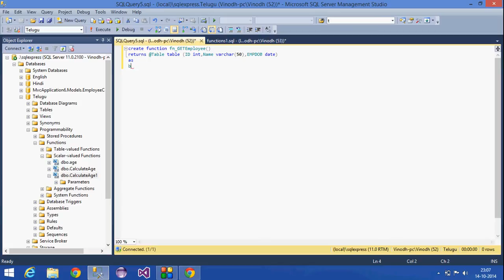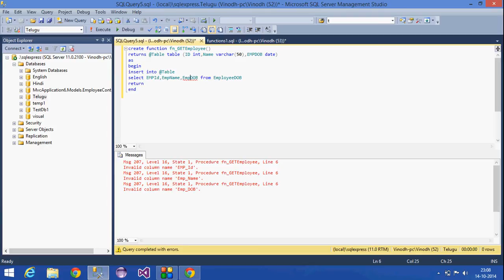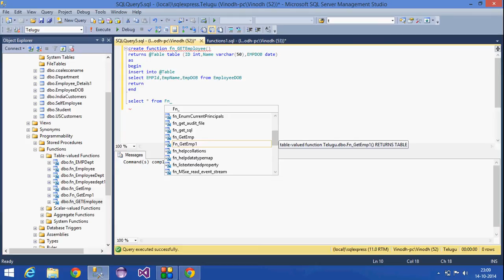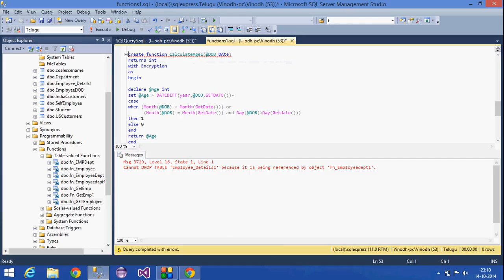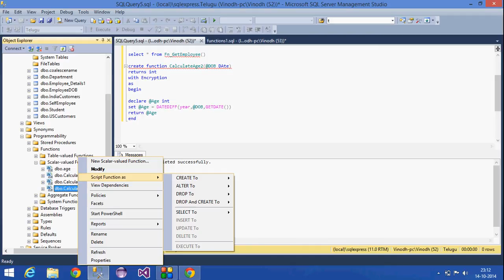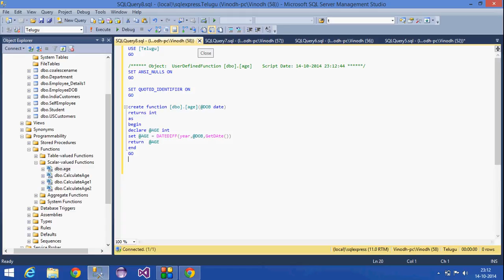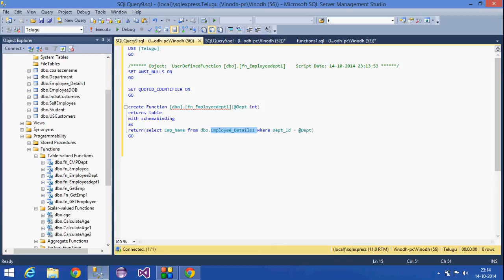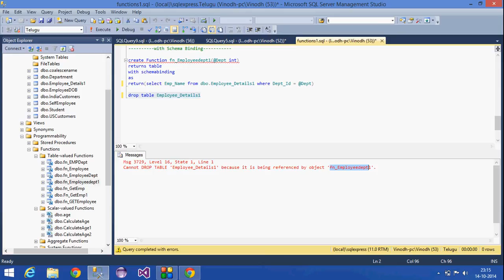22.SQL Server Tutorial-Hindi (Multi-valued functions)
Explained about  multi-valued functions